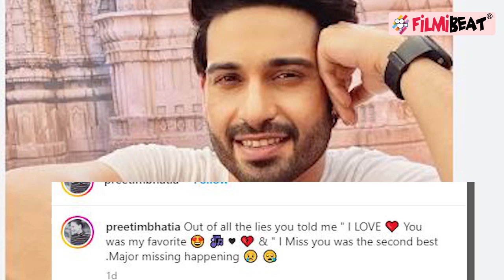TV Actor Vijayendra Kumeria और उनकी पत्नी Preeti Bhatia होंगे अलग ? । FilmiBeat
There are rumours doing the rounds that all is not well in actor Vijayendra Kumeria and Preeti Bhatia's marriage. The two have unfollowed each other on social media and Preeti even put a cryptic post which read: Out of all the lies you told me " I LOVE You was my favorite'' I Miss you was the second best .Major missing happening. Watch video to know more...